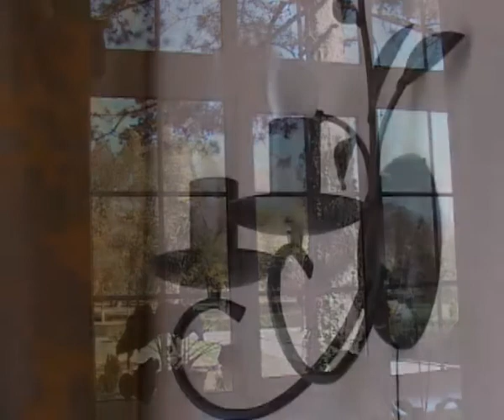Ecskai Lazar kastely II resz